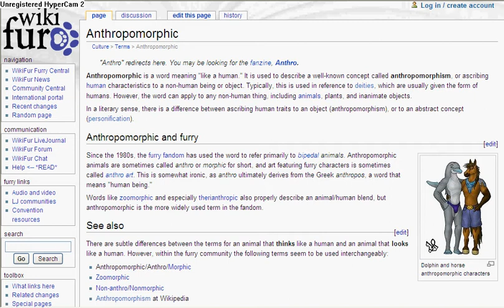Someone made a furry wiki!